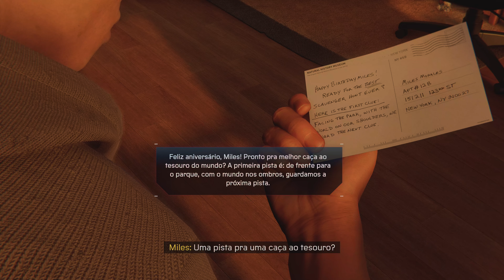MARVEL'S SPIDER-MAN: MILES MORALES, PT.19 - FAZENDO UM POUCO DE TUDO! [TRAJES NOVOS] [PS5 Gameplay]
Marvel's Spider-Man: Miles Morales é um jogo de ação e aventura de 2020 desenvolvido pela Insomniac Games e publicado pela Sony Interactive Entertainment. Baseado no personagem da Marvel Comics, Miles Morales, é inspirado tanto na mitologia dos quadrinhos de uma década do personagem quanto no filme de animação de 2018 Homem-Aranha: Into the Spider-Verse - que ajudou a popularizá-lo. O jogo é um spin-off e sucessor de Marvel's Spider-Man (2018), e a segunda parte da série Spider-Man da Insomniac. A narrativa se concentra na luta de Miles para equilibrar os deveres de sua personalidade civil e seu papel como o segundo Homem-Aranha quando sua nova casa, Harlem, é ameaçada por uma guerra entre a Roxxon Energy Corporation e um exército criminoso de alta tecnologia chamado The Underground, liderado pelo misterioso Tinkerer.

Gravado diretamente da placa de captura do Playstation 5 em 4K 60hz.